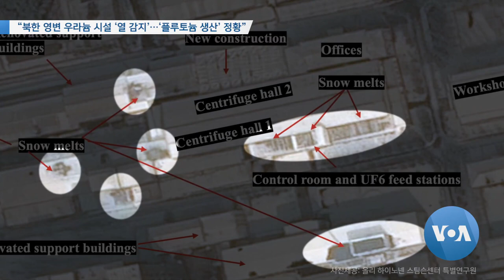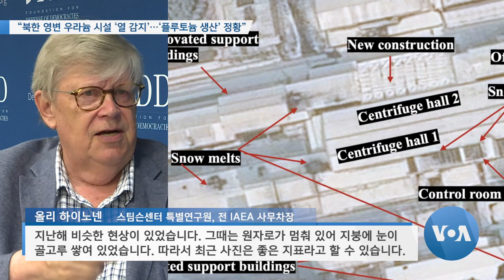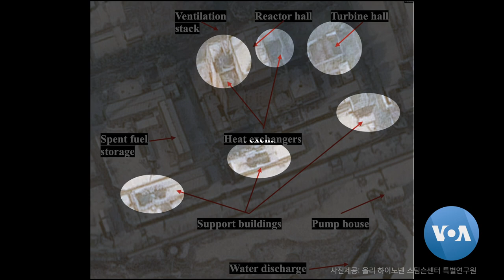[VOA 뉴스] “북한 영변 우라늄 시설 ‘열 감지’…‘플루토늄 생산’ 정황”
북한의 평안북도 영변 핵단지의 우라늄과 플루토늄 생산 시설이 모두 가동 중이라는 가장 최근 인공위성 사진 분석 결과가 나왔습니다. 우라늄 농축공장과 5메가와트 원자로에서 열이 뚜렷이 감지되는 등 핵심 공정이 계속 진행되는 것으로 파악됐습니다. 박동정 기자가 보도합니다. (영상편집: 이상훈)